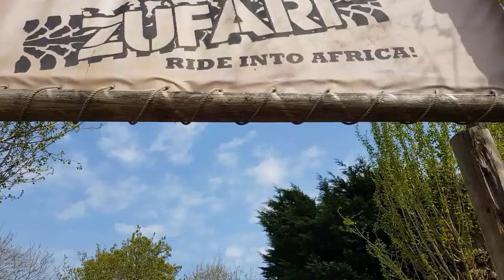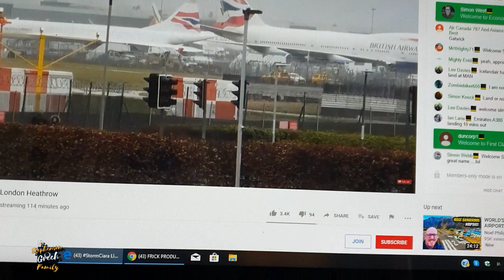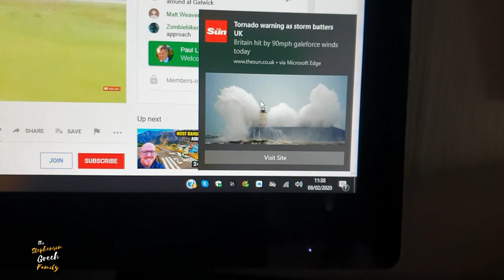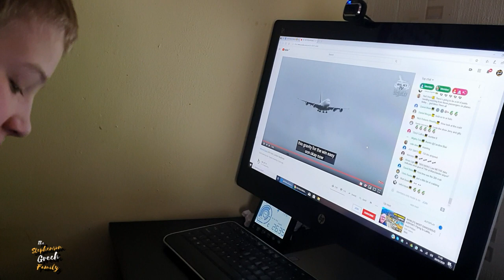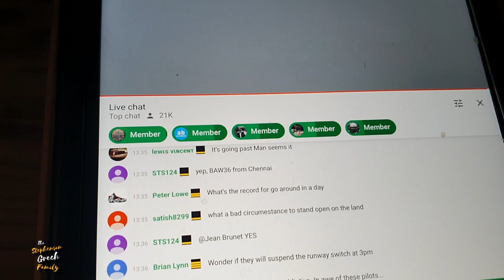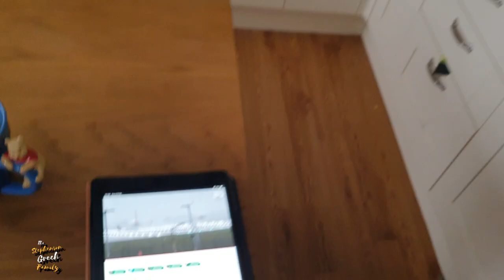Storm Ciara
On Today's Vlog it becomes a very stormy day outside as storm ciara hits. We spend the day at home, where we have a sunday lunch and we all watch Big Jet Tv on You Tube live from heathrow showing the planes landing in this storm.

Our E-Bay Shop -